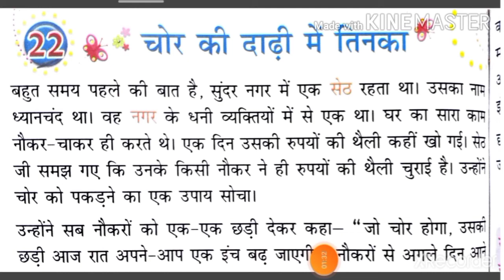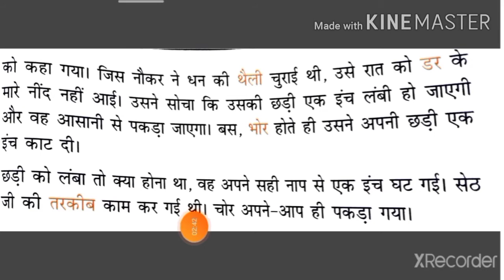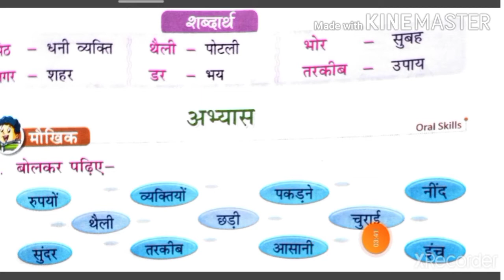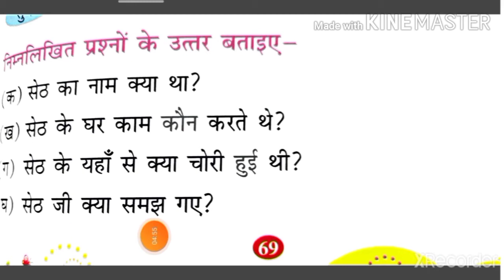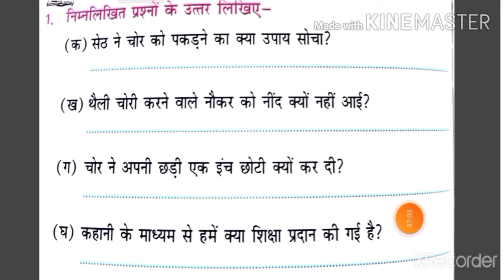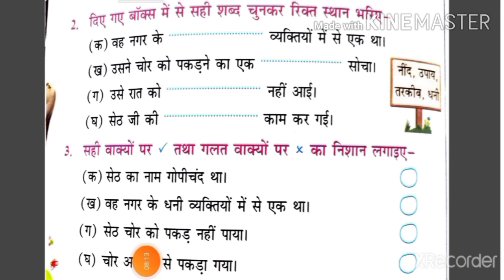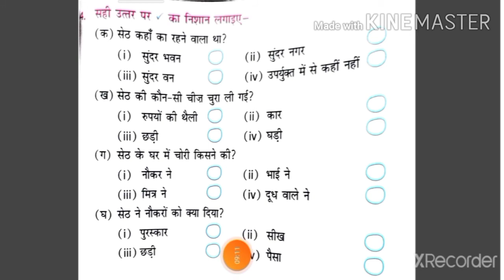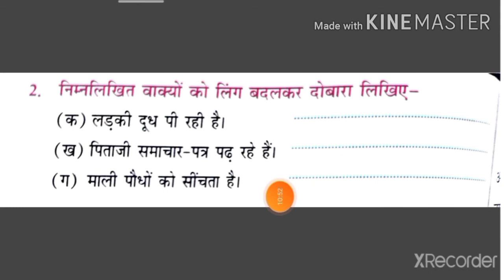CLASS - 1 | पाठ - 22 | चोर की दाढ़ी में तिनका | HOPES & DREAMS UNIVERSAL SCHOOL